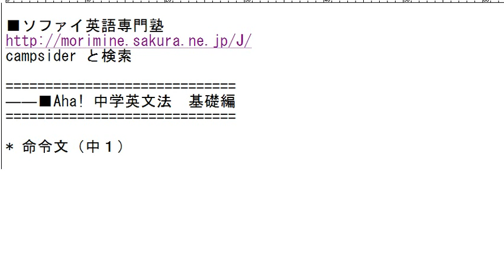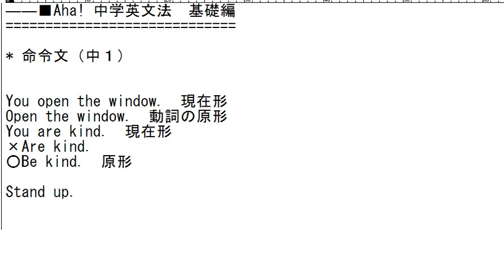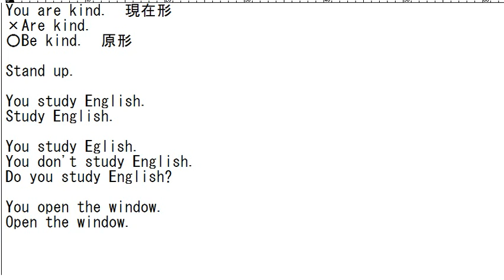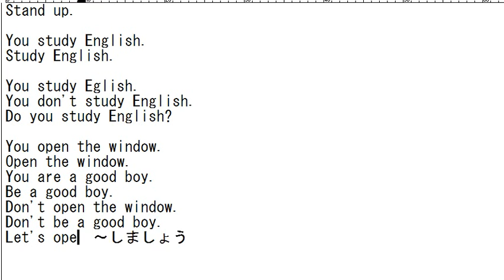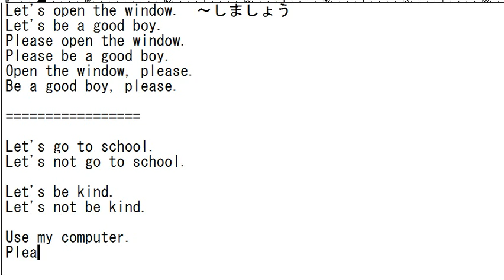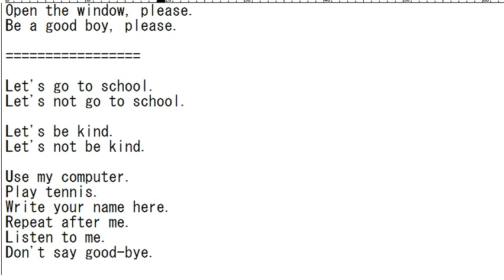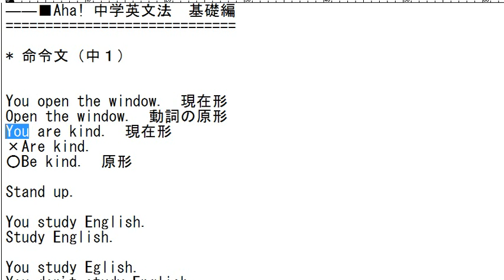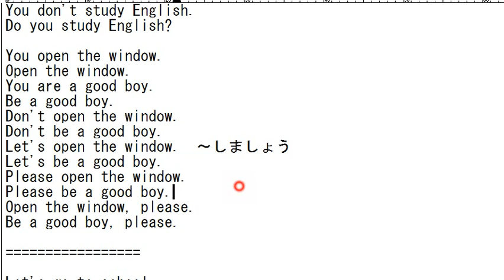Aha! 中学英文法 基礎編 命令文（中１）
■ソファイ英語専門塾
campsider と検索